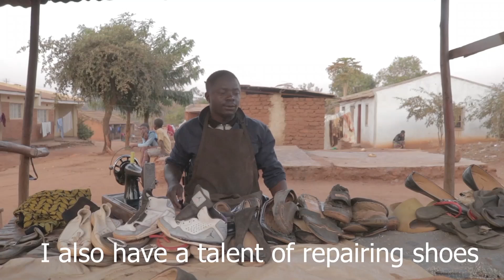Mphatso Ngwira - A documentary of Allicenio Siwinda